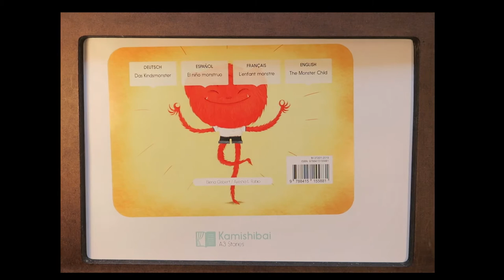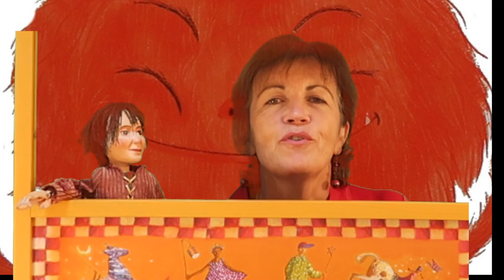Histoire Kamishibaï - L'enfant monstre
Rif est un petit monstre sympathique mais très coléreux. Et sous l'emprise de la colère il subit un étrange phénomène.
Saura-t-il trouver la solution pour redevenir lui-même ?
Très approprié pour stimuler l'intelligence émotionnelle.

Auteur : Elena Gisbert
Illustrations : Ayesha L. Rubio
Editions Kamishibaï Universe